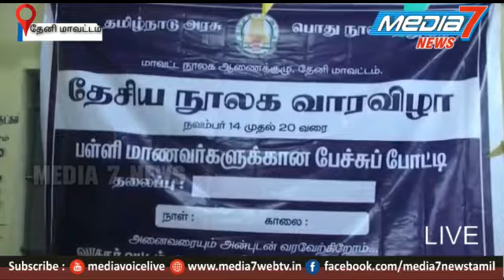தேசிய நூலக வாரவிழா பள்ளி மாணவர்களுக்கான பேச்சு போட்டி...